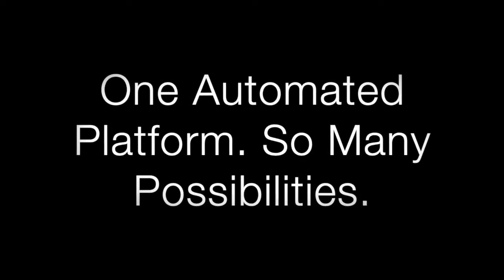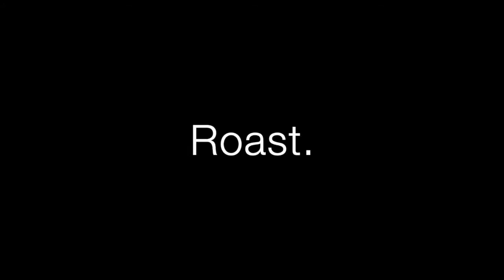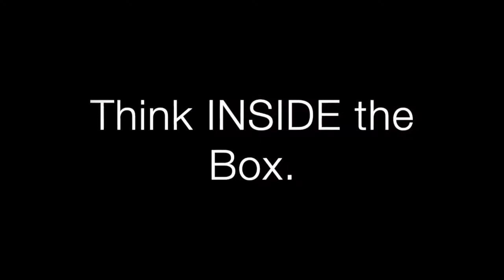Cooking with CTX